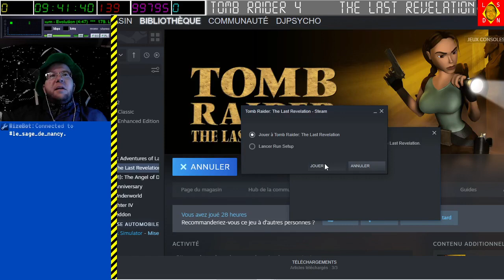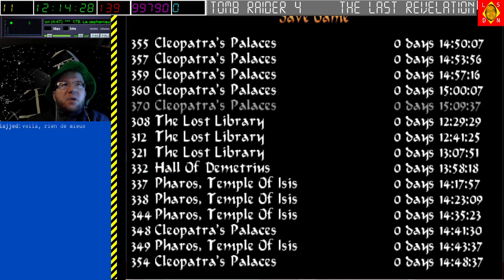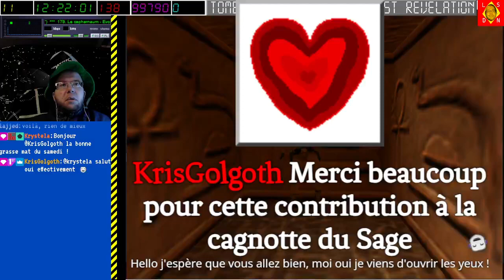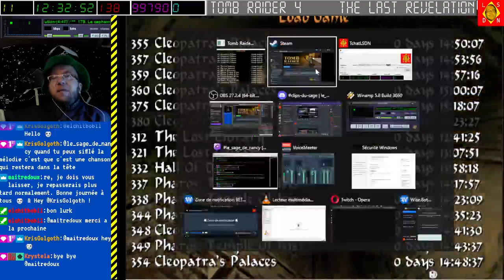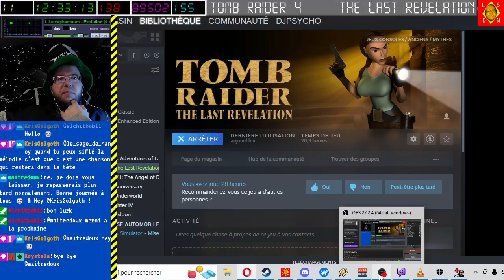[19-11-2022] Tomb Raider IV [LSDN]